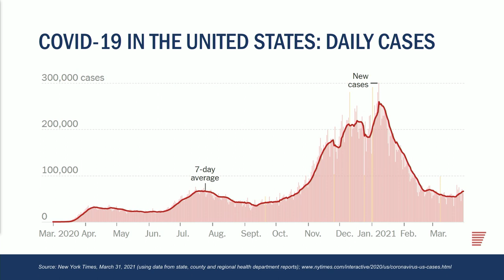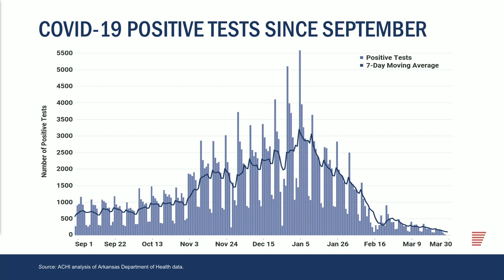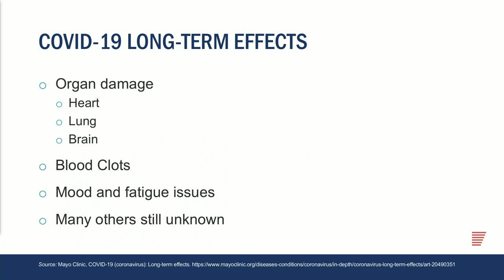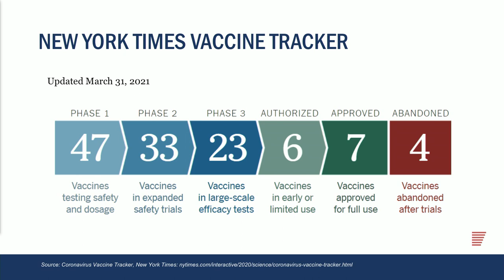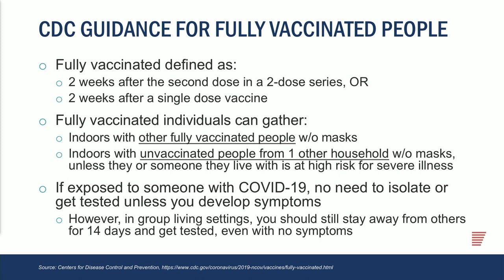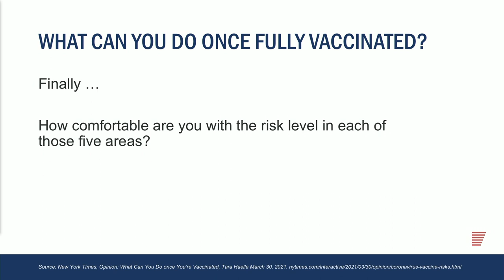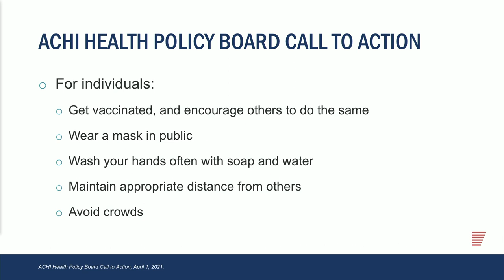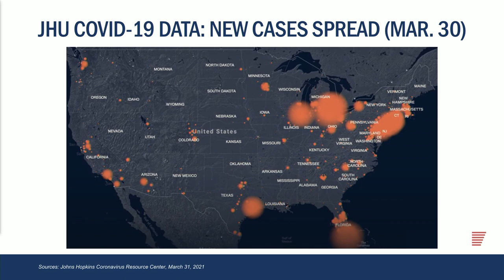What Cities and Towns Should Know During the COVID-19 Pandemic (April 1, 2021)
ACHI and the Arkansas Municipal League hosted a video call on April 1 to discuss what cities, towns, and other state municipalities should know about the COVID-19 pandemic.